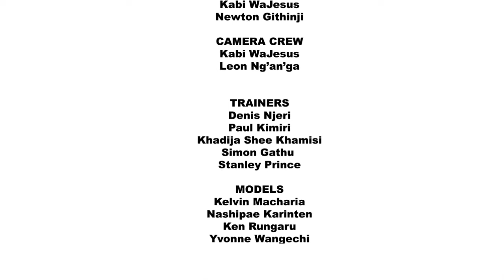Get to meet the Judges of Mr. & Miss Tourism Laikipia 2018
Get the perspective from the judges point of view. but remember to judge not, instead, make a visit to Laikipia and see for yourself.